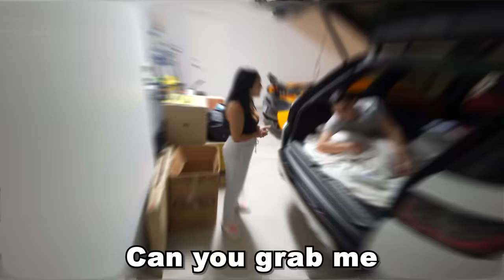SLEEPING In The CAR To See How My Girlfriend Reacts! **CUTE**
ADD US ON SNAPCHAT FOR A FREE MACBOOK!